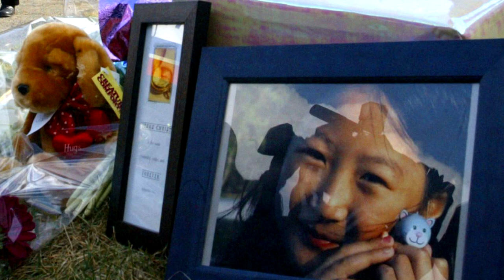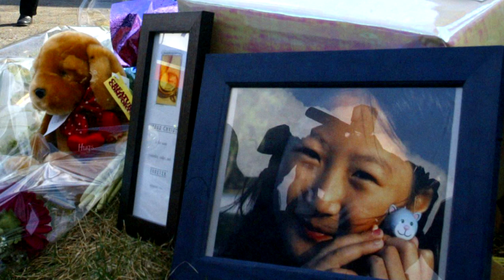The Murder of Cecilia Zhang | Podcast | The Detective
Episode Four

Nine-year-old Cecilia Zhang was taken from her Toronto home in the middle of the night. The detective who worked on the case suspected her parents were responsible for her murder until he sat down with them for an interview.

CP24's Crime Analyst Steve Ryan was the detective in charge of solving the investigation.